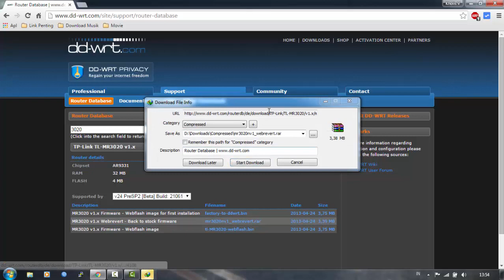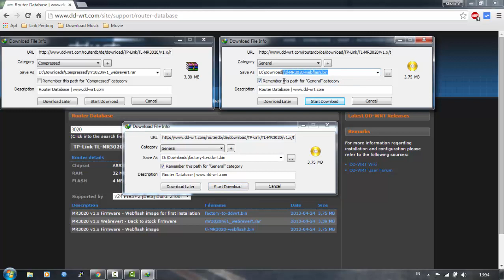Download Firmware DD-WRT for TP-Link TL-MR3020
do everything with Ikhlas...